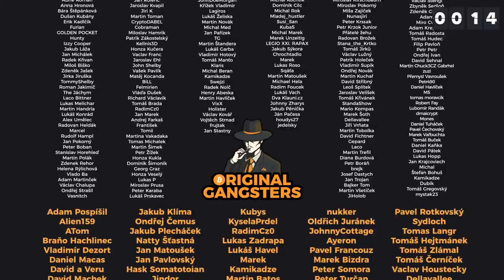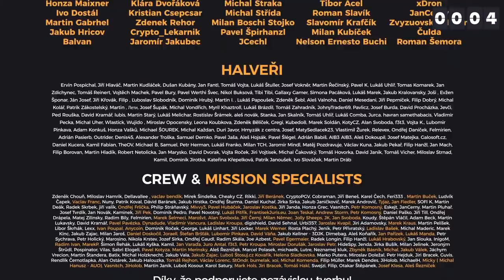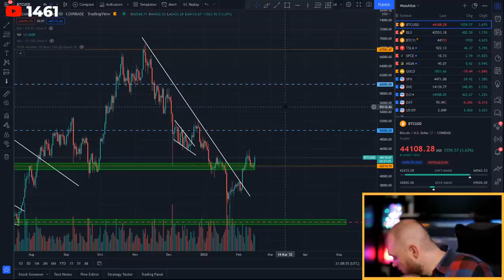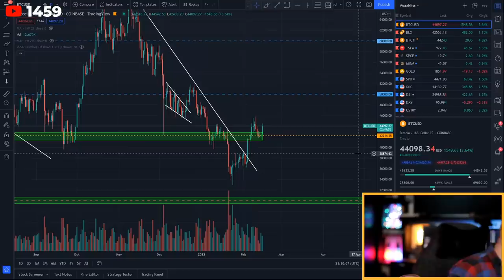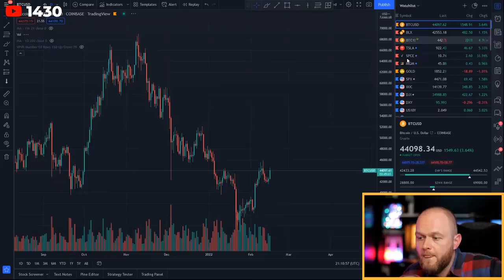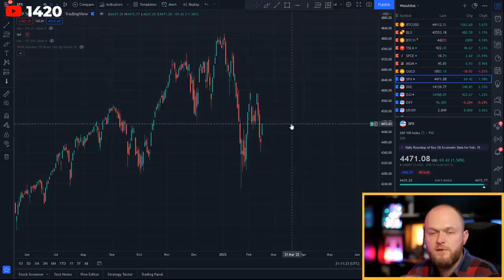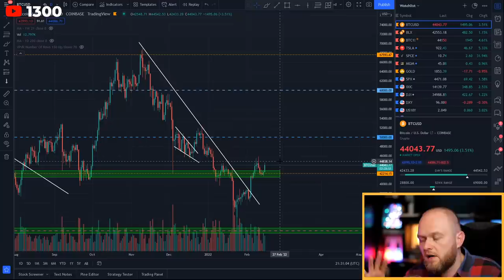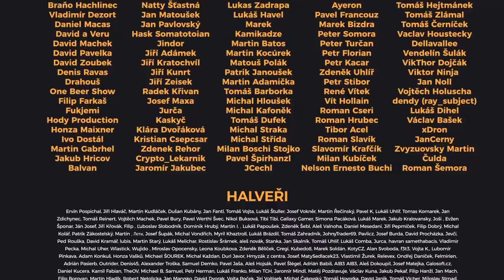🔴BK LIVE: Bitcoin jako součást investičního portfolia | HOST: Vojta Žižka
💡Jak přistupuje svět tradičního investování k Bitcoinu? Je to spíše digitální zlato, technologická akcie, nezávislá měna nebo úplně samostatná třída aktiv? A proč v poslední době opět koreluje s akciovým trhem? Má pro tradičního investora vůbec význam Bitcoin do portfolia začlenit?

📄Program streamu:
• 0:00 Intro a představení hosta: Vojta Žižka
• 4:47 Kdo je Vojta Žižka?
• 8:48 Jak se dostal ke kryptoměnám?
• 10:47 Investiční youtube kanál a výstup z komfortní zóny
• 14:37 Koníček vs. podnikání
• 15:54 Moderování na Instagramu
• 19:20 Investování jako trend
• 23:50 Dělají státy z lidí poloprofesionální investory?
• 30:30 Co pro Vojtu znamená Bitcoin?
• 33:03 A co altcoiny?
• 36:11Turecko vs. kryptoměny
• 40:35 Ethereum
• 42:41 Metaverse a NFT
• 49:07 Maximalismus vs. diverzifikace portfolia
• 1:11:20 Dluhopisy vs. akcie
• 1:13:56 Korelace Bitcoinu s S&P 500
• 1:15:45 Zlato jako hedge proti inflaci
• 1:18:22 Rusko, Ukrajina a Bitcoin
• 1:22:20 Hodler nebo trader?
• 1:30:50 Kanada a jejich bankovní systém
• 1:32:43 Kdo nebo co škodí Bitcoinu?
• 1:39:56 Otázky na hosta - CryptoKitties nebo Shiba Inu, banky a kryptoměny, Radomír Vávra a XIXOIO, alternativní investice, cíl youtube kanálu
• 1:46:43 Otázky na hosta - učení od základů, banky na úschovu kryptoměn, inflace na 50%, S&P 500 na 5000k nebo btc na 100k, banka nebo online broker
• 1:50:57 Otázky na hosta - Bitcoin jako morální volba, čínské akcie, banky vs. kryptoměny, DeFi, rozložení portfolia, Tesla
• 2:01:10 Rozloučení s hostem a začátek Okurkového pokecu
• 2:06:40 Budeme žít ve virtuálních světech?
• 2:10:35 Šarlatánská analýza BTC, SPX a IXIC
• 2:22:09 Investor do Bitcoinu
• 2:27:30 Bitcoin za 35k nebo 100k?
• 2:31:30 Vracíme se k Šarlatánské analýze a ke XIXOIO

❤️Kanál můžete podpořit kryptoměnami:
BTC: bc1qh95w0wd0smwwn7ku9mzzyywahr4ra33mxe2ppm
LTC: MKXnaabHPAnsJb3gcfmFLxm8Rta3KSejMs
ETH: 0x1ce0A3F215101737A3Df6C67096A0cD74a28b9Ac